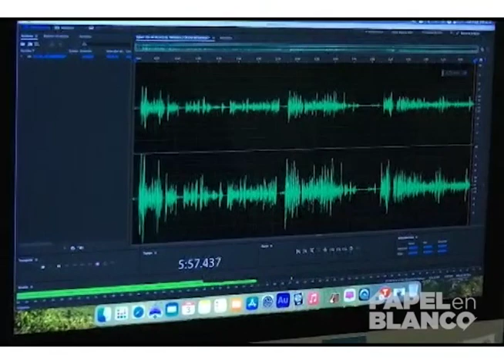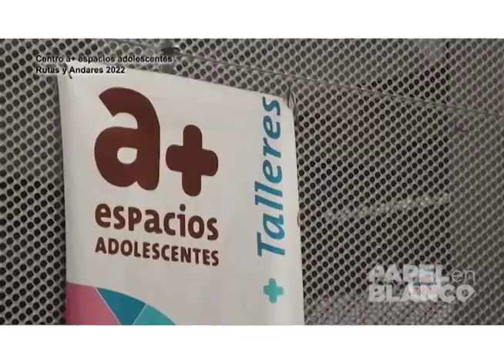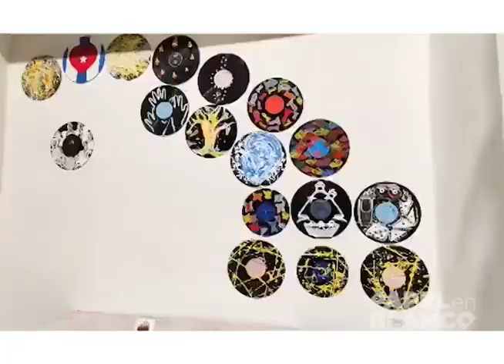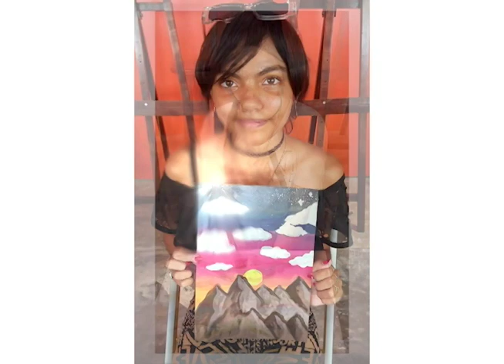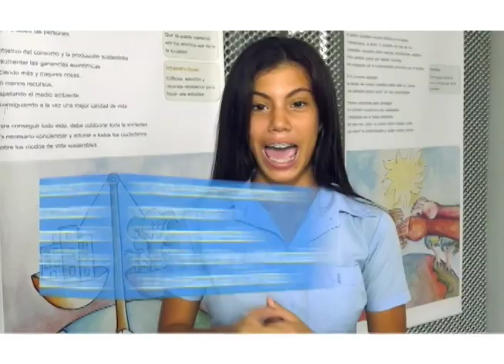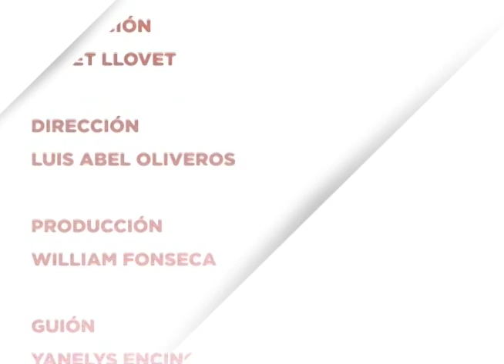Programa: Papel en Blanco 05/09/2024 (Centro a+ espacios adolescentes)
En PapelEnBlanco nos estaremos acercando a un espacio donde se fomentan las vocacionesartísticas en los jóvenes. Al Centroa+espaciosadolescentes dedicamos nuestra emisión. Con algunos de su protagonistas conversamos.